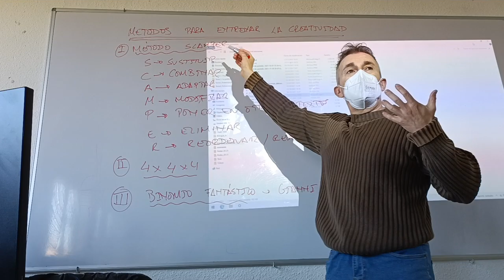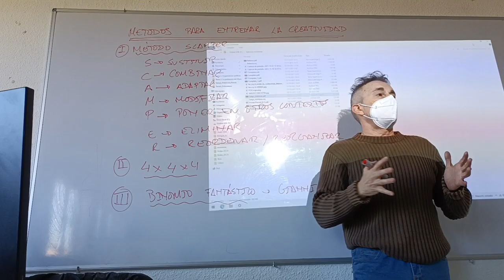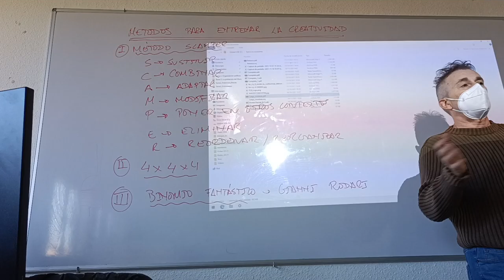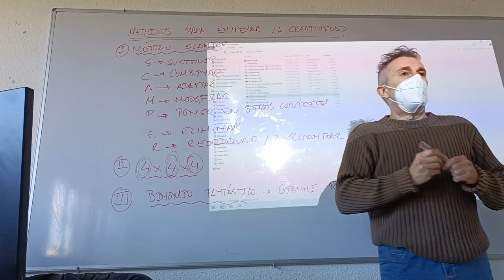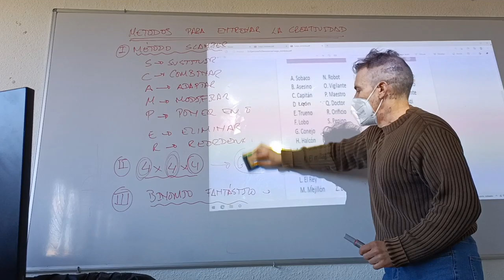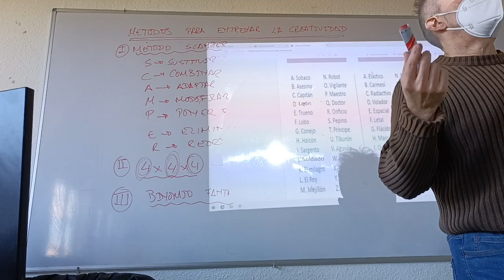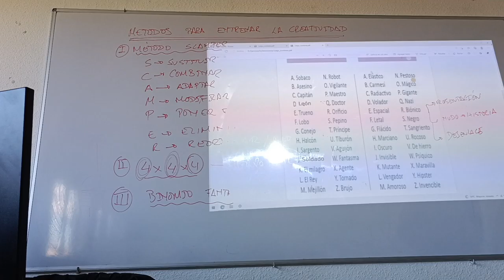Formas de entrenar la creatividad: "El sobaco radiactivo contra el asesino elástico"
La creatividad desde la creación de relatos absurdos. El surrealismo como alternativa al cansancio.